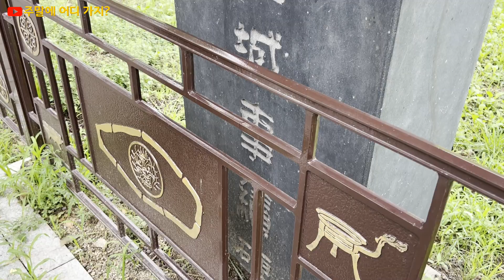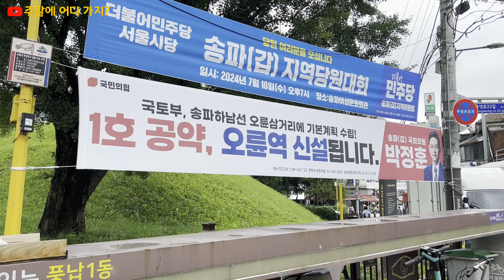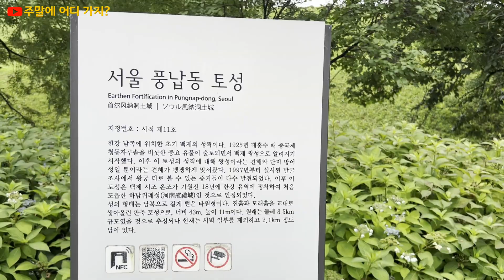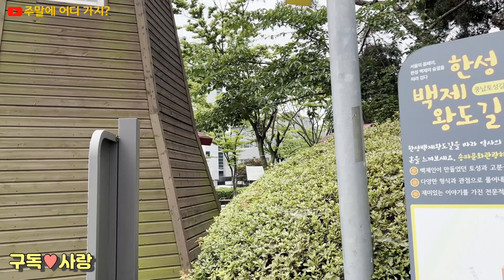풍납토성 - 천호역에 내려서 다녀온 백제시대 유적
천호역에 내려서 백제시대 유적인 풍납토성에 다녀왔습니다.